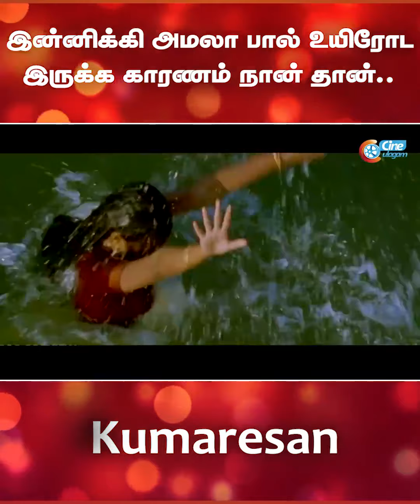இன்னிக்கி அமலா பால் உயிரோட இருக்கு காரணம் நான் தான் | Kumaresan